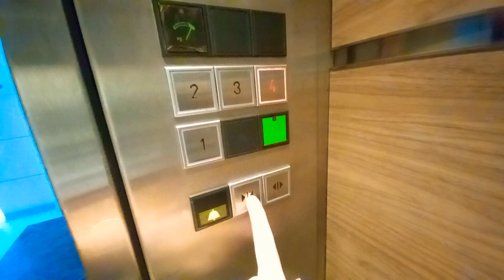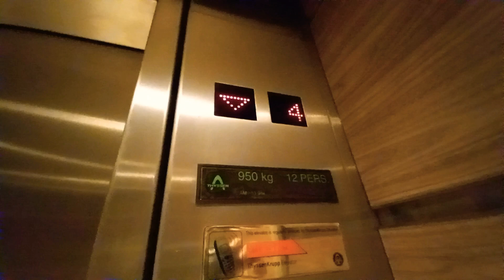Thyssen Elevator at Singapore Yacht Club.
Singapore Elevators & Trains films 1 of the lifts at Singapore Yacht Club in Clementi, Singapore.

Date taken: September 7 2022
Floors served: 1 to 4
Year installed: 1990s
Status: Original